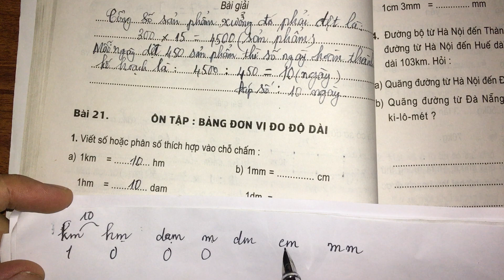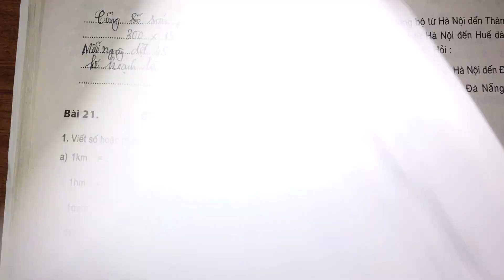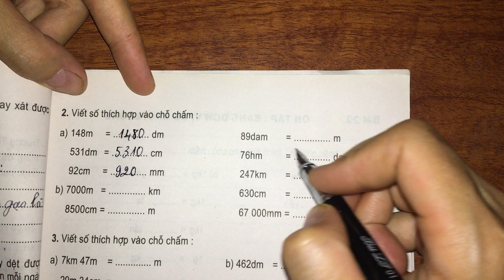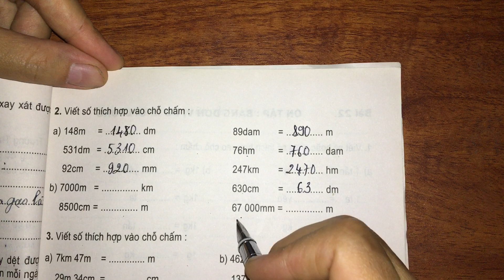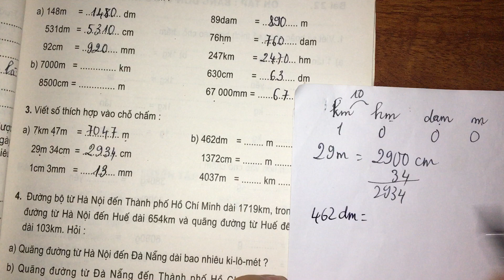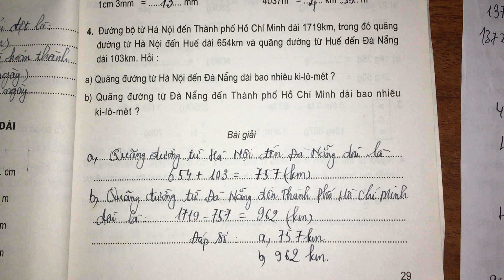Bài 21: Ôn tập bảng đơn vị đo độ dài (trang 28) - Vở bài tập toán lớp 5 tập 1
Giải vở bài tập toán lớp 5 tập 1 trang 28. Bài 21  Ôn tập bảng đơn vị đo độ dài (trang 28)  vbt toán lớp 5 tập 1.